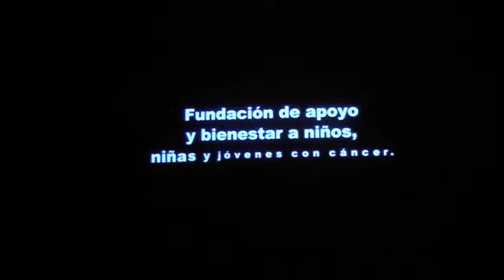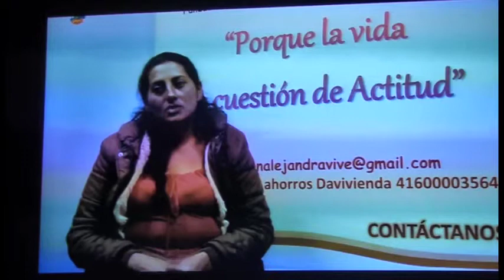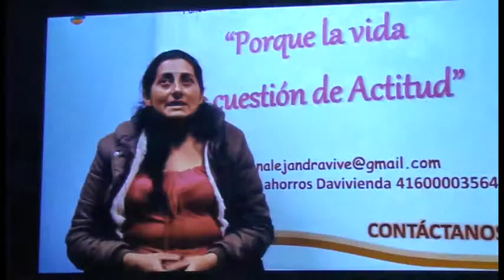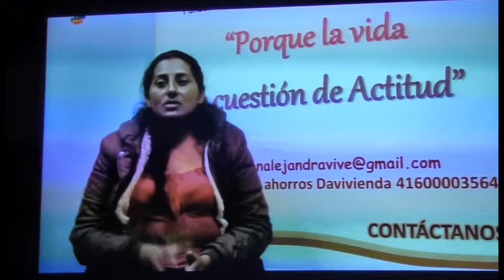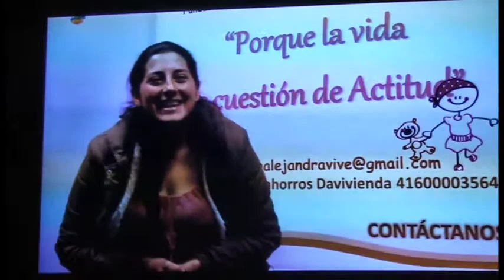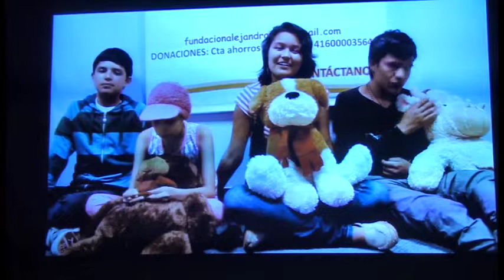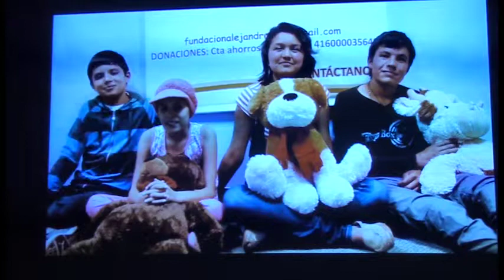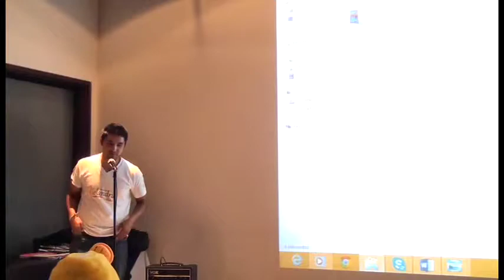FUNDACIÓN ALEJANDRA VIVE N° 2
INFORME ACTIVIDADES